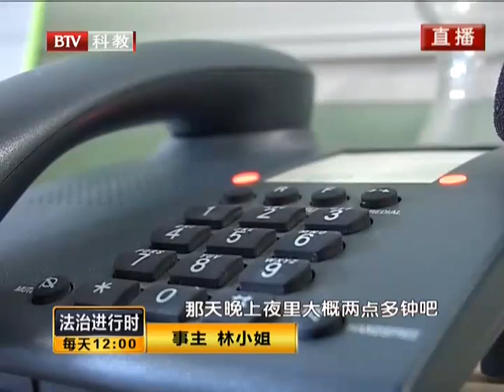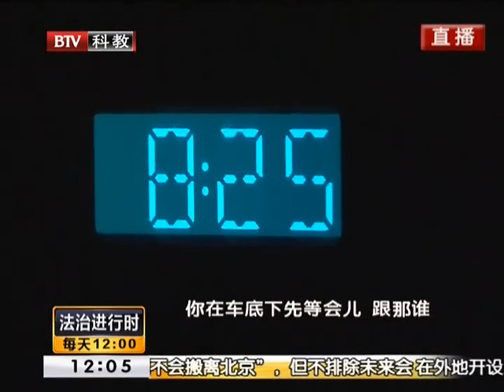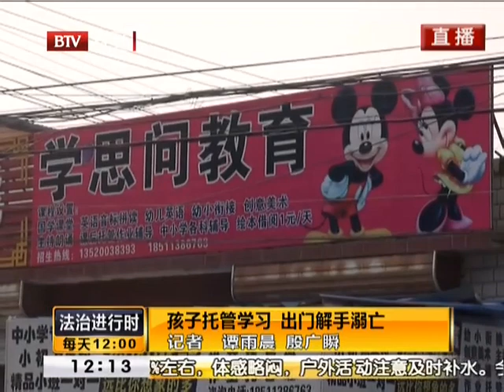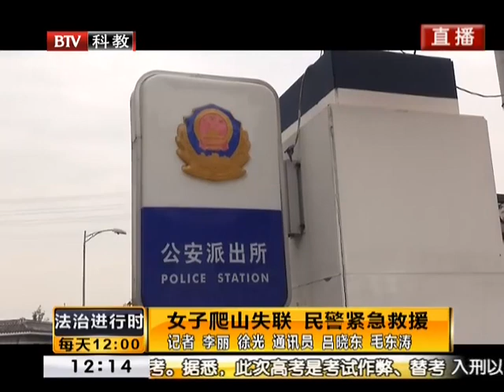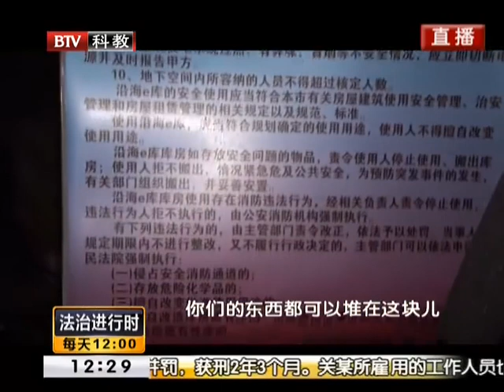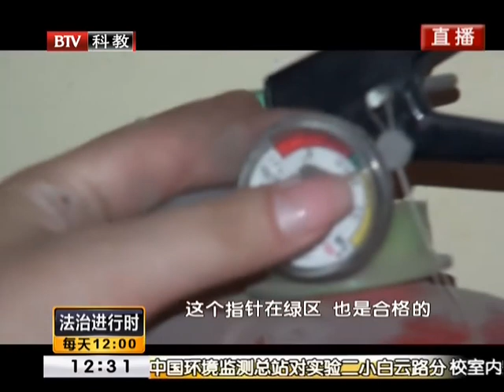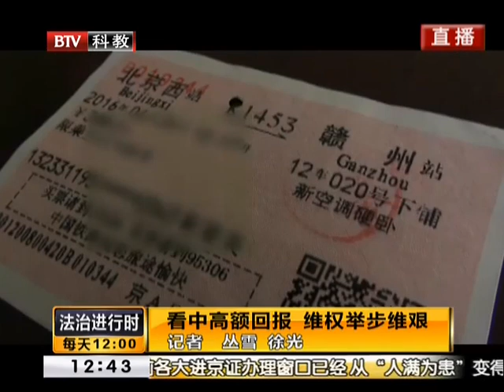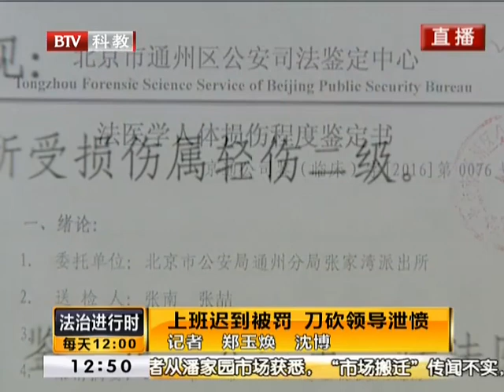妙龄女子深夜被尾随抢劫, 嫌犯竟只是为寻求刺激【法治进行时】